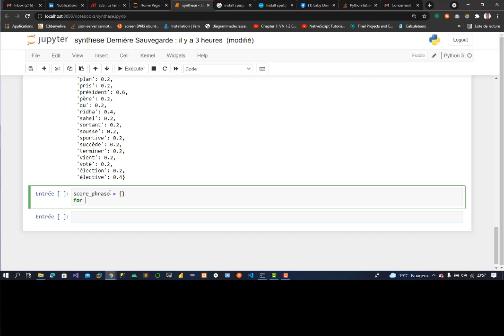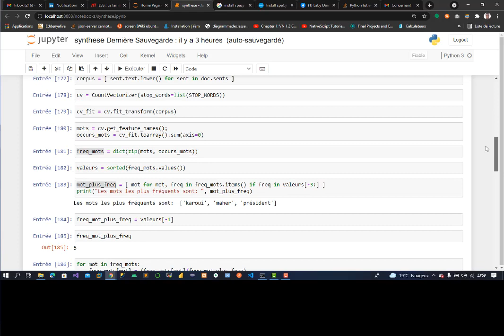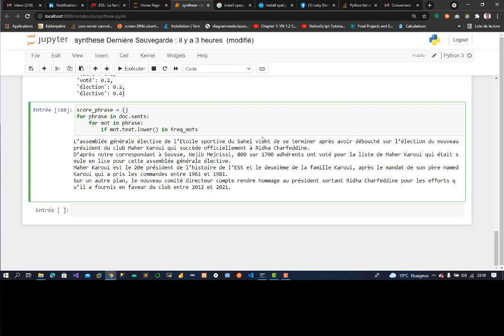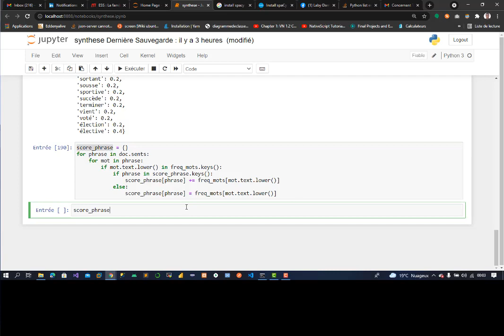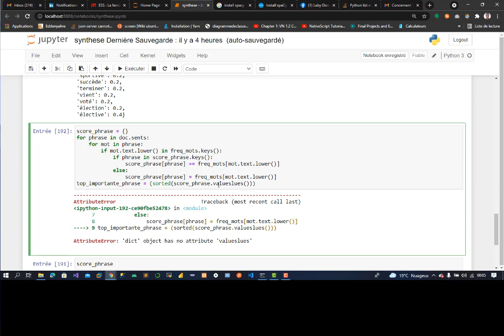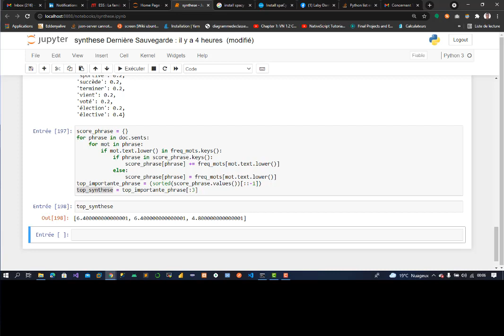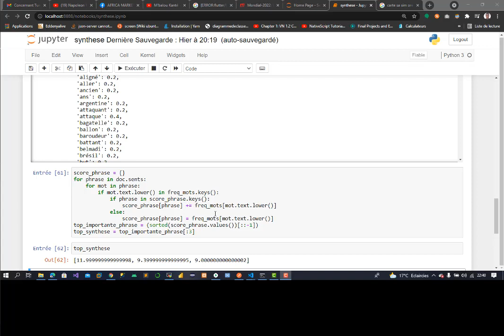Résumé automatique avec Spacy et sklearn en python: Partie III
Dans ces séries de vidéos, nous  allons réaliser un algorithme de résumé automatique des article en python avec le Framework Spacy et le package Sklearn